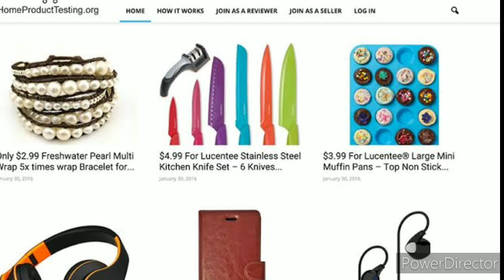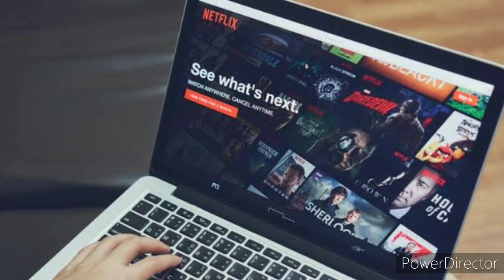7 Easy High Paying Jobs / High Salary / Money 🤑🤑🤑🤑🤑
Easy High Paying Jobs 💰💰💰💰💰

If manual labor isn't your thing, and who could blame you, then you may be interested in these easy jobs that pay the most. Who'd have guessed a game player or an ice cream Taster could make some serious Money. Here in this video we support all forms of high paying easy labor, especially when ice cream is involved!😉😉

After seeing this video check out the job details in Google.